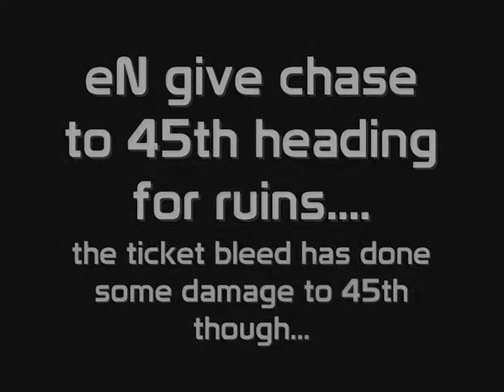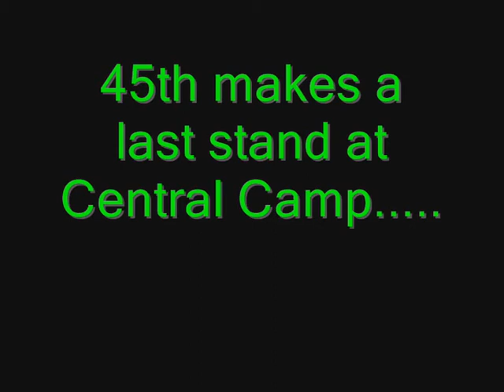eN vs 45th tigers campgibNV S6 Part1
Team Envision Vs 45th Tiger Assassins
Camp Gibraltar_NV
Season 6